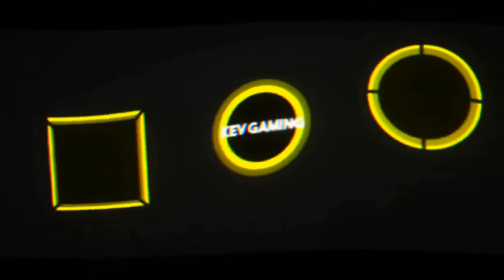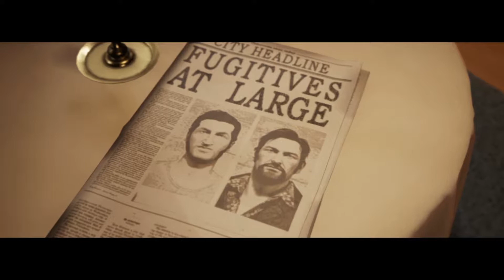Let's Play Together A Way Out #12 Der Hinterhalt